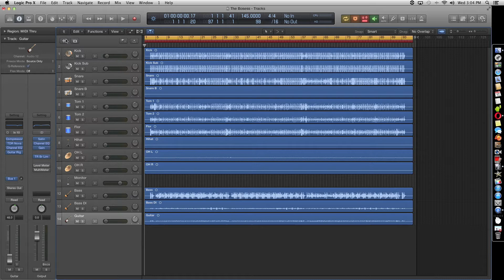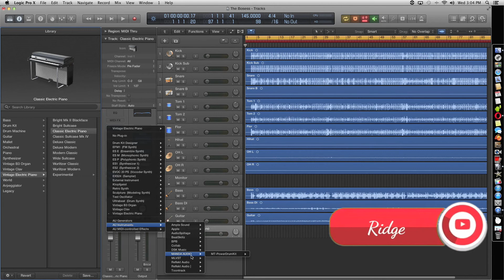Ribs Granular FX by Hvoya Audio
Ribs is a granular instrument/fx that combines many different features.

Features

Play it as a poly/mono synth (NOTES mode)
Scratch audio like a vinyl record with precise playhead control (SIMPLE mode)
Generate complex polyrhythmic beats with custom grain sizes (BEAT mode)
Morph between rhythmic and harmonic structures
Use it as a granular FX with polyphonic capabilities (FX button on the top-left)
Create vocoder-like sounds (check out the formant filter too)
All controls are MIDI-automatable.
Important Notes

Currently Ribs does not support saving and loading of captured audio. If you do complex processing with it, it's generally advised to record your live performance.

By default you have to send MIDI notes to Ribs for it to fill the buffers. If your host does not support routing audio and MIDI to the same track use FX button on the top-left. You can then choose what buffers to fill by clicking on the buffer tabs.

Press the question mark button to see short parameter descriptions. PDF manual is included in the download.

System Requirements

Windows / Mac
32-bit & 64-bit
VST / AU / Standalone